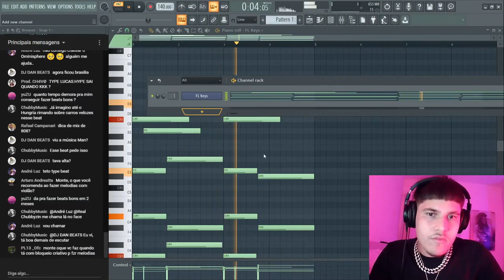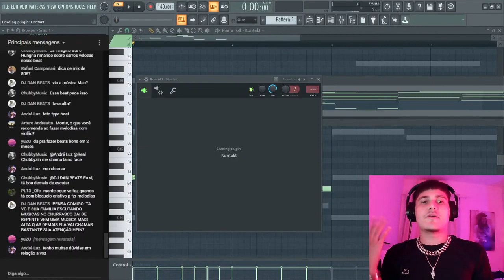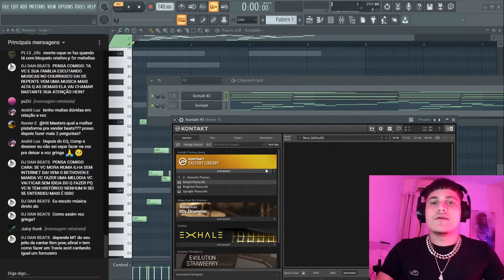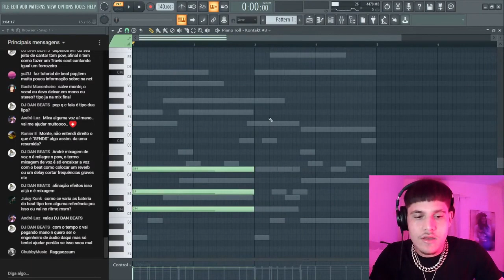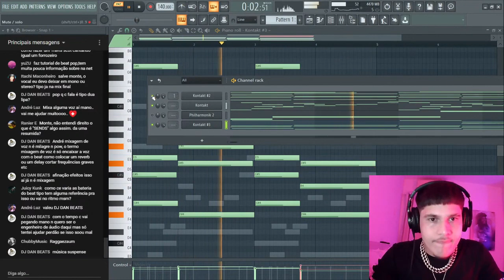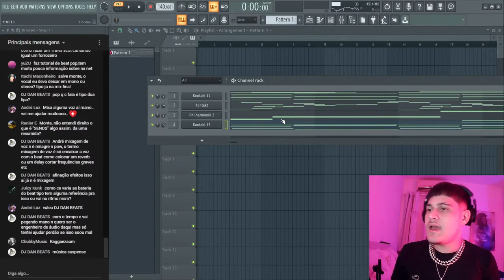COMO NUNCA MAIS EMBOLAR OS INSTRUMENTOS NO SEU BEAT!